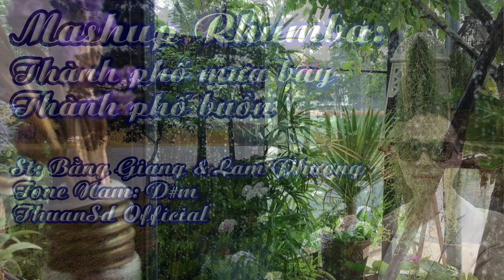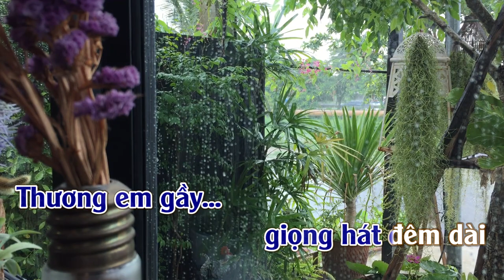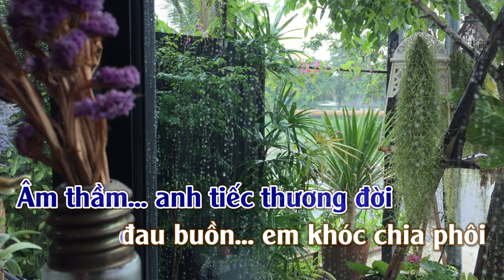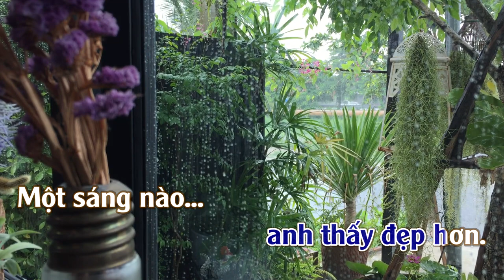Karaoke Mashup Thành Phố Mưa Bay & Thành Phố Buồn Tone Nam | ThuanSd Official